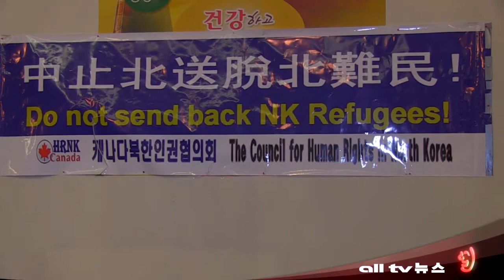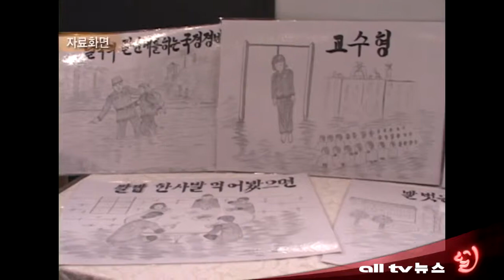온주 토론토 북한인권협의워 북한 자유주간 행사 ALLTV NEWS EAST 07MAY13